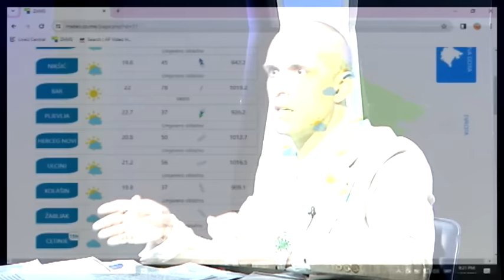NAČISTO: Intervju sa Vladimirom Jokovićem | Vijesti Online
Intervju sa Vladimirom Jokovićem, ministrom poljoprivrede, šumarstva i vodoprivrede.